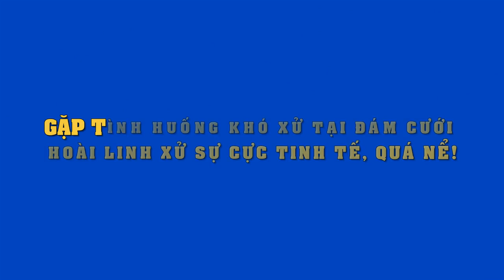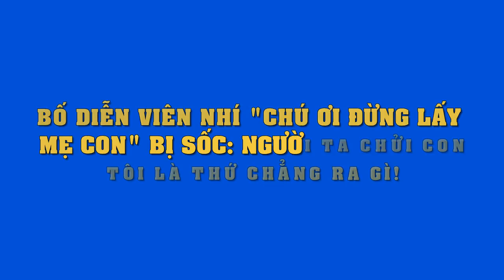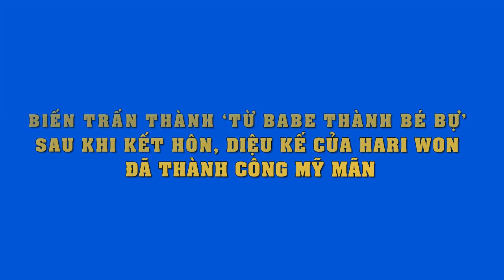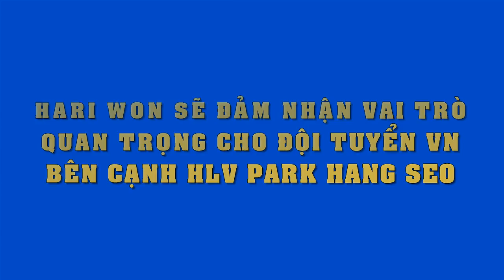Hoài Linh xứng tầm đàn anh..gặp sự cố khó xử trong đám cưới vẫn cư xử cực tinh tế,thật đáng nể !